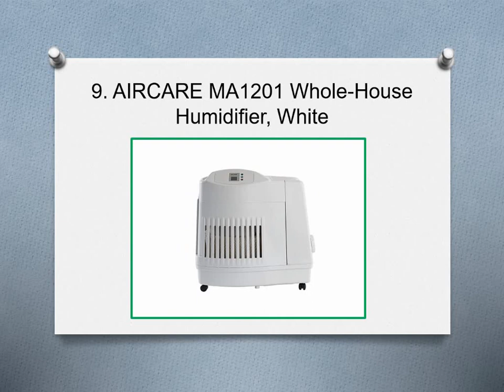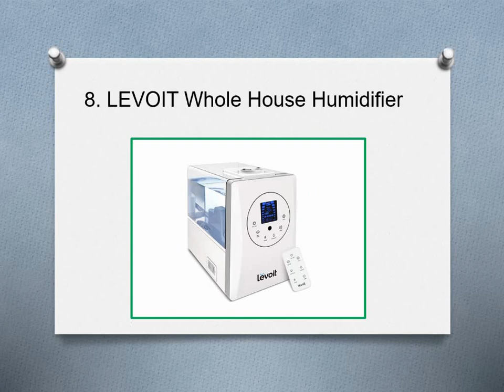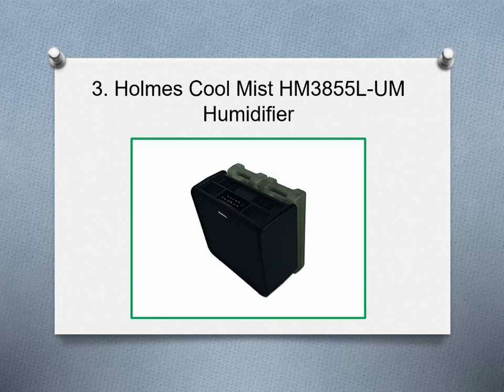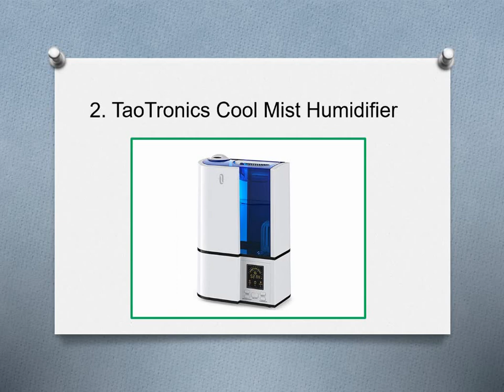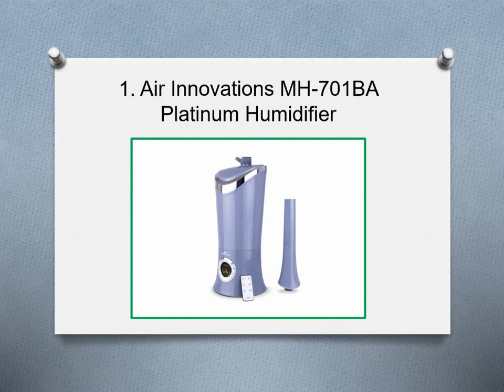⭐ Top 10 Best Whole House Humidifiers in 2020 Reviews ⭐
10. Aprilaire Whole House 400 Humidifier
9. AIRCARE MA1201 Whole-House Humidifier, White
8. LEVOIT Whole House Humidifier
7. AIRCARE MA0800 Whole-House Humidifier, White
6. Honeywell Cool Moisture Humidifier
5. Emerson HSP2000 Whole House Steam Humidifier
4. Honeywell HE360A1075 Whole House Humidifier, light gray
3. Holmes Cool Mist HM3855L-UM Humidifier
2. TaoTronics Cool Mist Humidifier
1. Air Innovations MH-701BA Platinum Humidifier